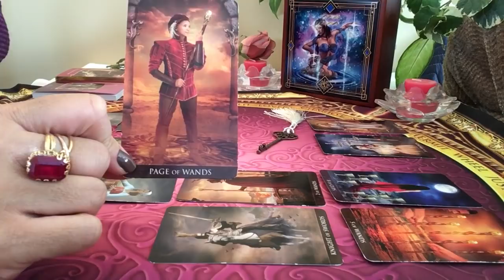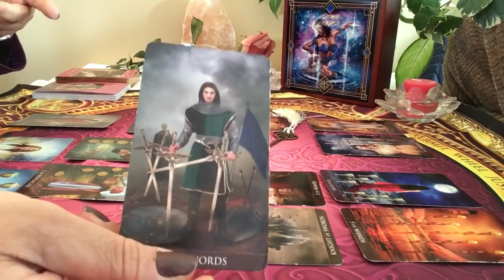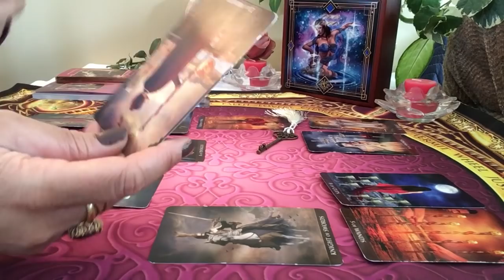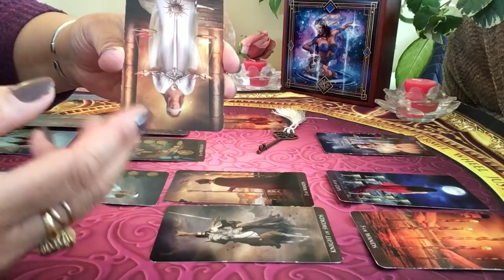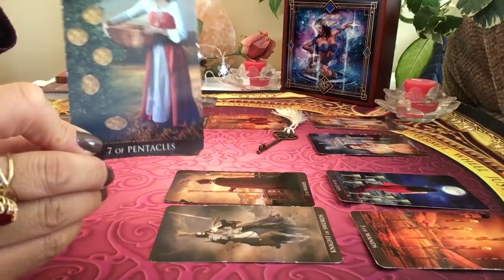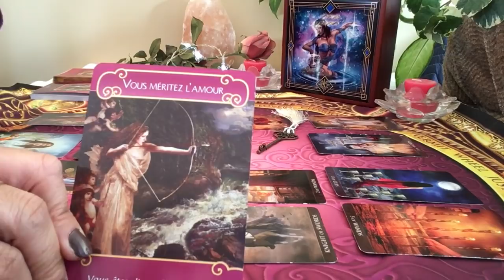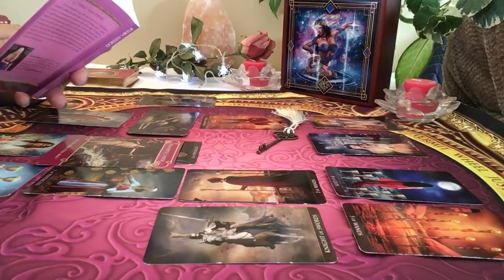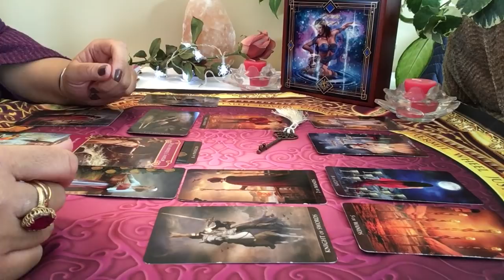Poisson Énergies sentimentales du mois de février 2019